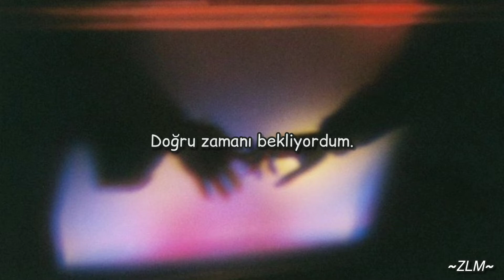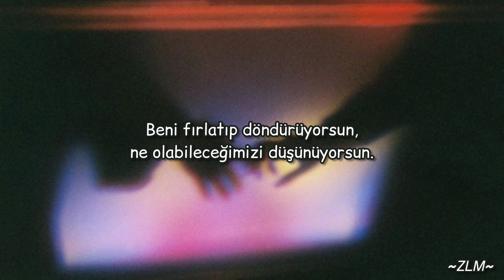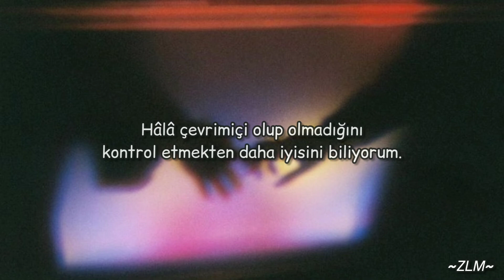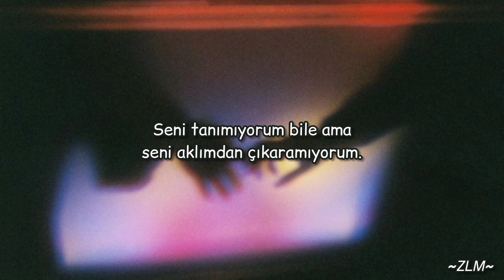Monsune - Outta My Mind (Türkçe çeviri)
-Şarkı Sözleri-

I been waiting for the right time
To let you know that I been lookin' for you all of my life
Feels like walkin' on a landslide
Let me take you, take you down (ah)

Ooh, baby, let me get you into my life
Ooh, baby, I can't let you outta my sight
Ooh, baby, I don't care if you ain't my type
Don't even know you but I can't get you outta my mind

Girl, I can't get you outta my mind (can't get you, get you outta my mind)
(I can't get you, can't get you, get you outta my mind)
(I can't get you)
(I can't get you) ooh
(Can't get you) ooh (get you outta) yeah

Girl, you know you got it easy
You got me tossin' and turnin', thinkin' of what we could be
I been searchin' for the words, but how do I say
Everything I need to, everything I need to (yeah)

I been tryna get you out of sight and out of my mind
You been hauntin' me for forty days and forty nights
I know better than to keep checkin' if you're still online
I can't help it, I can't help it, no (tell me where you hide from me) (ah)

(Can't get you, get you) ooh
Ah